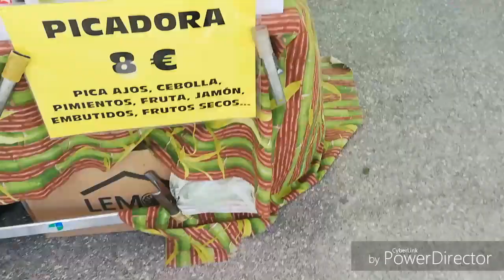Feria del ganado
Es una feria, agroganadera, donde puedes encontrar, varios producto, alimenticio,
Espero que os guste, si os apetece, podeis dejarme dedito ariba, compartir el video, asi otras personas podran verlo tambien
Os mando millones de besos 😘😘😘